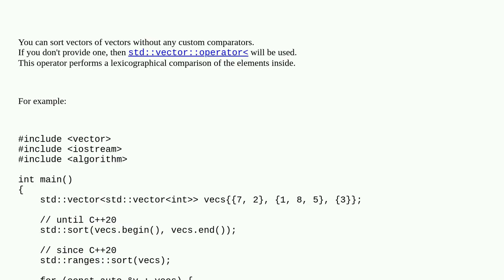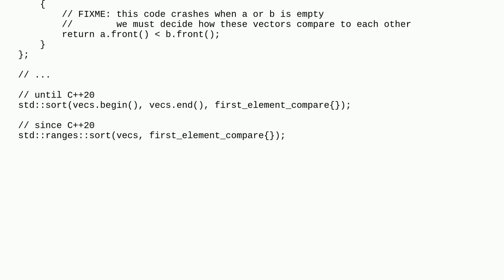Sorting vectors of vectors in C++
A special thanks goes out to the community

  stdvector sorting c++